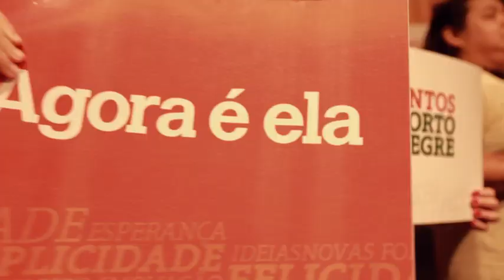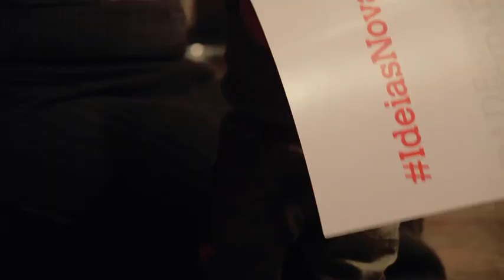Prefeita Manuela 65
Uma ampla frente democrática escolheu o nome de Manuela d'Ávila para ser a representante das novas ideias para transformar Porto Alegre na capital da inovação e da igualdade. Chegou a hora de eleger a nossa primeira prefeita. Agora é ela!